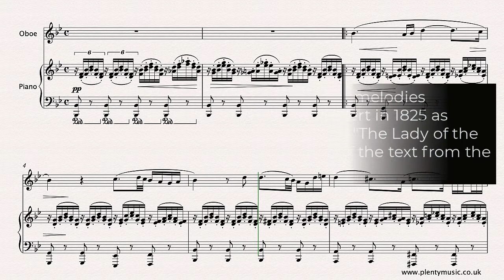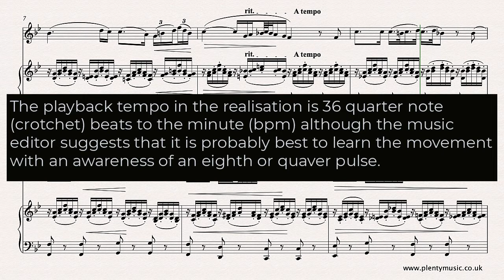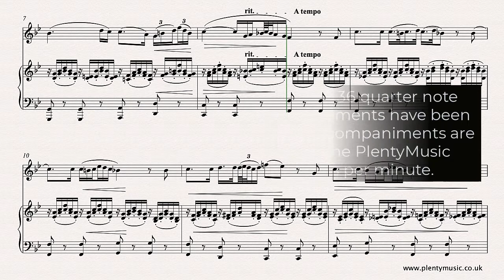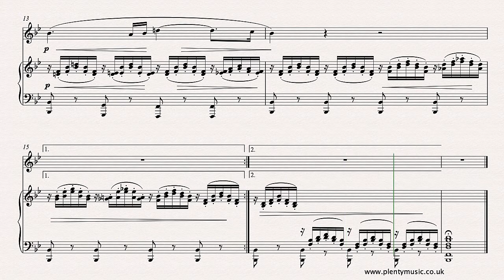Schubert F. | Ave Maria arranged oboe and piano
AveMaria is one of the most beautiful melodies from the romantic era composed by Schubert in 1825. This intermediate level arrangement from PlentyMusic is for oboe & piano. Improve music practice routines using PlentyMusic sheet music and accompaniment downloads.

The sheet music score is available for 1 credit and accompaniments are priced at 1 credit each.

As an instrumental arrangement of Ave Maria the barring has been made appropriate for instrumentalists to read.

Accompaniments are available as mp3 downloads from the PlentyMusic website enabling bassoonists to enjoy an ensemble experience as part of their daily practice routine. They are available with and without repeats and play at 32, 36, and 40 quarter (crotchet) beats to the minute. They are recorded at 256kbps. The sheet music scores do have repeats in place so instrumentalists not playing the repeat need to take the second ending in the score.
One of the greatest challenges in music is playing a repeat simply because playing the same music again requires much greater concentration. If you play something through once logic suggests that it will be easier to play when repeated although this is not always the case. Young musicians in particular need to be aware of this.